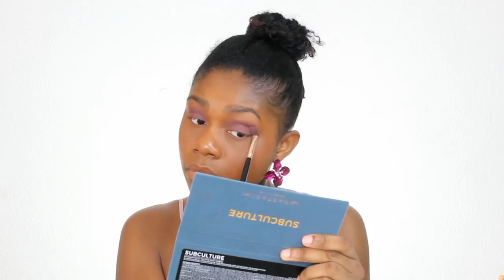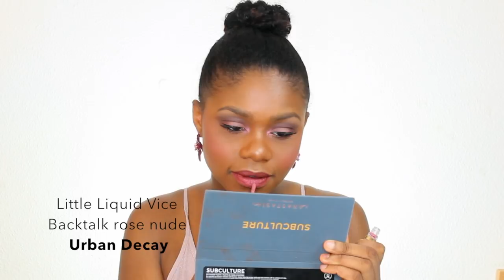Get the look Janelle Monae PYNK l Make up & How to Top High Knot Bun facile sur cheveux afro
Get the look Janelle Monae PYNK   Make up & How to Top High Knot Bun (Ninja Bun) facile et rapide sur cheveux afro et crépus

Aujourd'hui,  j'avais envie d'innover en vous proposant un format de vidéo que je n'avais jamais fait sur ma chaine jusqu'ici. Un GET THE LOOK. Je ne sais pas si vous l'avez vu mais le dernier titre de Janelle Monaé - PYNK est juste sublime. Une clac non seulement visuelle mais également auditive. Une ode à la féminité et plus concrètement au vagin.
Je vous propose donc de reproduire un de ces looks dans ce clip. Tous ces looks sont juste parfaitement travaillés. Les siens mais également ceux de chacune des actrices et danseuses de son clip.
Je partage donc avec vous un pink make up ainsi qu'un how to top high knot bun facile et rapide sur cheveux afro / crépus.
Cette coiffure protectrice est très simple à réaliser et est également appelée Ninja Bun.
J'espère que ce get the look vous plaira.

Produits présents dans cette vidéo ♥
- Palette Subculture Anastasia Beverly Hills
- Palette Offline Zoeva
- Tatoo Liner
- Crayon noir Infaillible L'Oréal Paris
- Mascara Outrageous Extension Sephora Collection
- Faux-cils La Charmeuse L'atelier Maquillage Paris
- Correcteur crème Dark 2 BareMinerals
- Highlight & Contour Pro Palette NYX
- Blush Poudre rose H&M
- Infaillible Paint La Palette Blush L'Oréal Paris
- Poudre Illuminatrice Visage Sephora Collection
- Rouge velouté 64 Metallic Cherry Sephora Collection
- Little Liquid Vice Backtalk rose nude Urban Decay
- Spray Hydratant & Tonifiant Carolina B
- Crème Nourrissante Carolina B
- Lavender Crush Defining Gel Camille Rose
- Mèches Xpression

Cheveux Afro & Crépus - Tuto coiffure Fro Hawk bouclés | How to Curly Pony Hawk

Stéphanie ♥